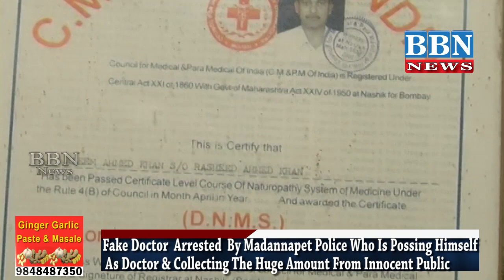Fake Doctor Arrested By Madannapet Police Who Is Possing Himself As Doctor | Hyderabad | BBN NEWS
Fake Doctor Arrested  By Madannapet Police Who Is Possing Himself As Doctor & Collecting The Huge Amount From Innocent Public | Hyderabad | BBN NEWS